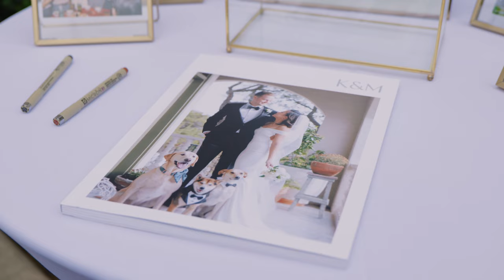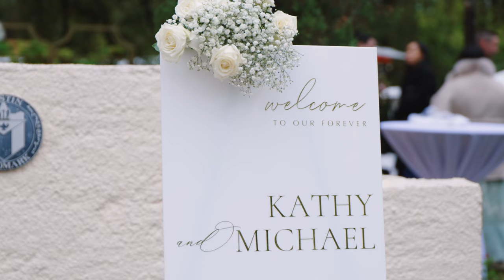Kat + Michael | Laguna Gloria Wedding Video | Austin, Texas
Kat and Michael were married at Laguna Gloria in Austin, Texas!